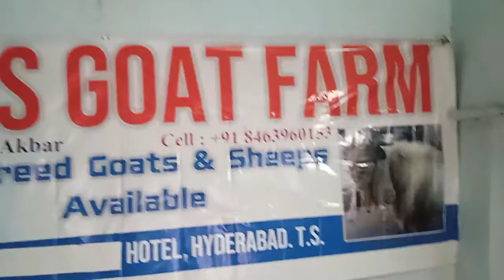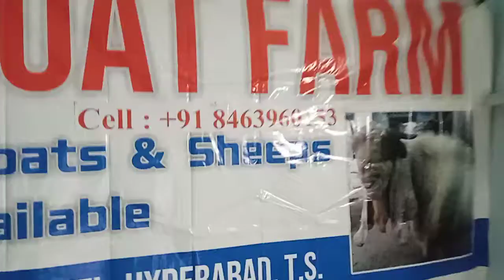9347168154 sasta hyderabadi goats collection available in hyderabad near talab katta chacha grace